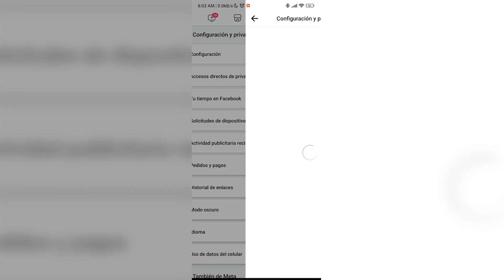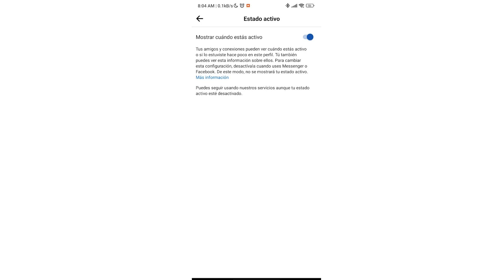🔴 Como Desactivar el Estado Activo de Facebook (2024) Desactivar Activo en Facebook *Fácil* 📲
APRENDE a Como Desactivar el Estado Activo de Facebook 2024 en ESTE VIDEO...

En este video le enseñamos a como desactivar el estado activo de facebook, no olvide ver el vídeo hasta el final para que el método de cómo quitar el estado activo en facebook pueda funcionar, ¿Pudo descubrir como desactivar el estado activo en facebook?, Comente a continuación si desea otro vídeo de como desactivar estado activo de facebook…